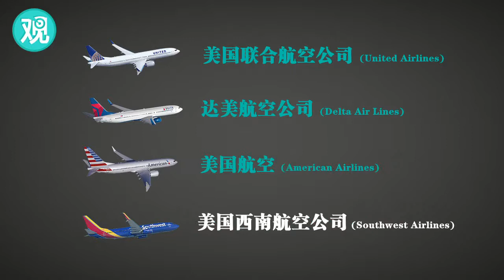拒载赶人打人什么都干…美国航空为什么敢这么横？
美国市场说到底，第一是因为垄断，第二去留权都在机组手里。所以才会有一惊一乍的美国空姐，一个不顺眼就把人赶下飞机。要咱说，想坐吧就忍着~~毕竟也没啥可选的